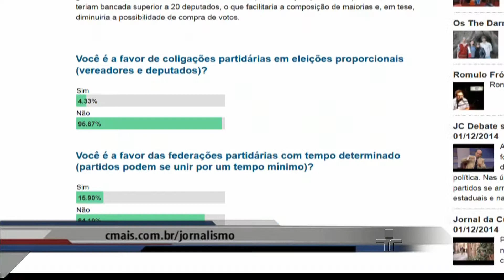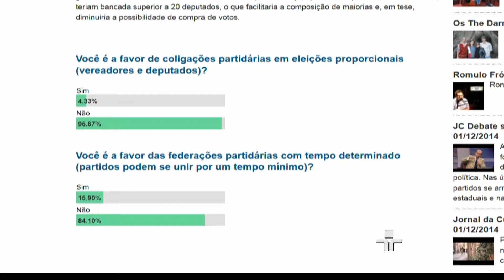Sérgio Fausto e Luiz Flávio Gomes debatem sobre Coligação Partidária - 01/12/2014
Sérgio Fausto e Luiz Flávio Gomes debatem sobre Coligação Partidária e Reforma Política